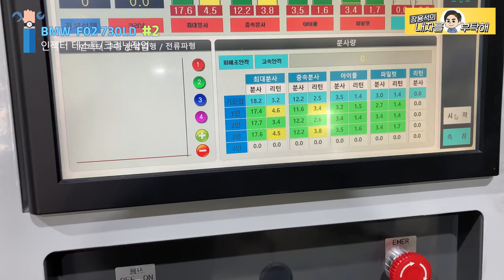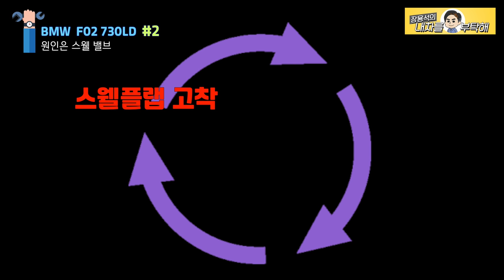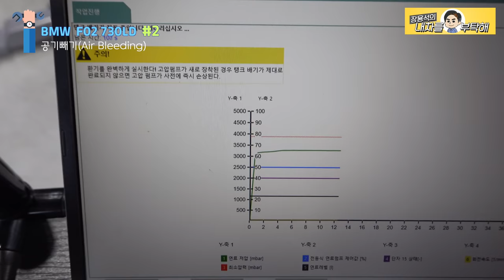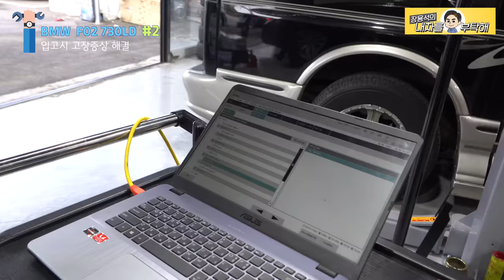#2 흡기매니폴드 살리는 방법 BMW F02 730LD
차량 부조와 백연 발생, 오일 누유 등
다양한 고장 증상을
모두 점검해서 출고 했습니다.
고객님의 수리비를 줄여드린
"살리기" 정비

1번 하남점 (카닥터모터스)  경기 하남시 샘재로 107-1
2번 남양주점   경기 남양주시 오남읍 양지로 77 가동 101호
3번 광주점(기계 고치는아저씨)  광주 북구 연양로95번길 9 1층
4번 부산점(케이티모터스) 부산광역시 기장군 정관읍 예림1로 6
5번 동탄신도시점(오토리페어) 경기도 화성시 효행로 1156번길 9 (병점동)